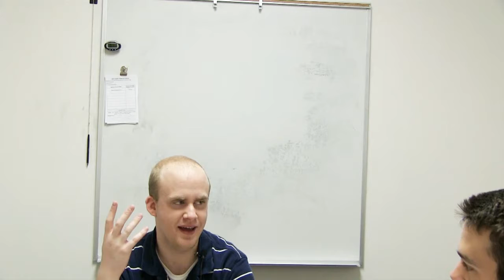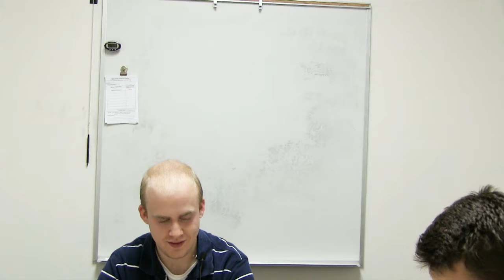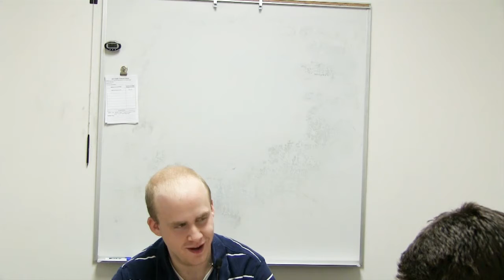Supernatural Approach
An explanation of the supernatural approach in psychology.